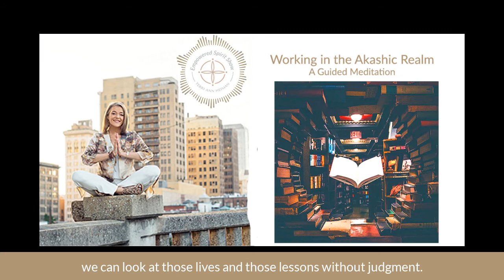The Empowered Spirit Show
Working In The Akashic Realm -  A Guided Meditation
In today’s episode, I wanted to talk about the wise energy of the Soul.
I am fascinated by the many lessons your soul can teach you.
One of the ways I do this is through working in  the Akashic Records.
When we work in the Akashic realm, we work in the higher dimensions, the etheric.
We come in, we imagine this tunnel and a chamber of light.   Then we sit in this chamber and by using your intuitive abilities, you take a glimpse of the information your soul has to share with you.
I thought I would offer a meditation to help you have this experience and look into your own soul and notice what you learn from it.